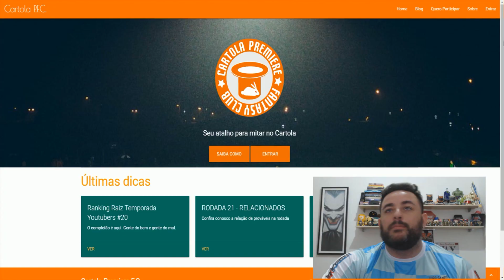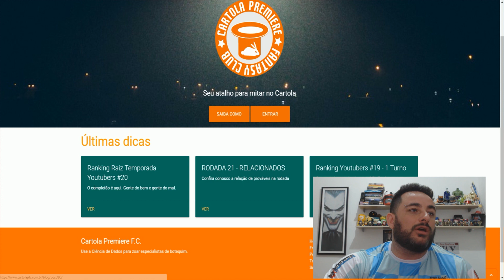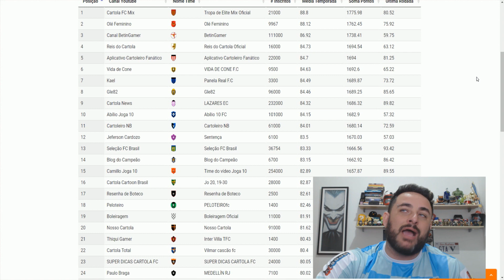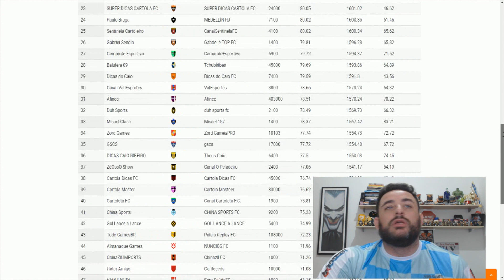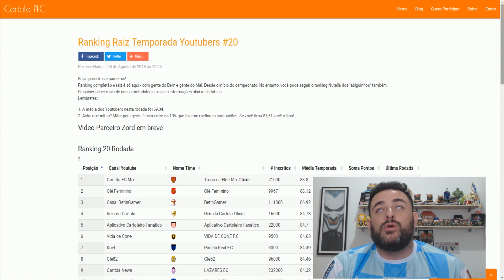RANKING DOS YOUTUBERS - RODADA 20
Saiu mais um vídeo do Ranking dos Youtubers - Rodada 20
Quem será que venceu o primeiro turno (Rodada 19) ?
Bora conferir...

Link do Ranking no site Cartola PFC

SEJA UM PATROCINADOR DO CANAL (É SO ENTRAR NO LINK E CLICAR EM PATROCINAR)

AG: 1742
POUPANÇA: 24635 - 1 / OP 013
vINICIUS MALTA

*** PIC PAY ***